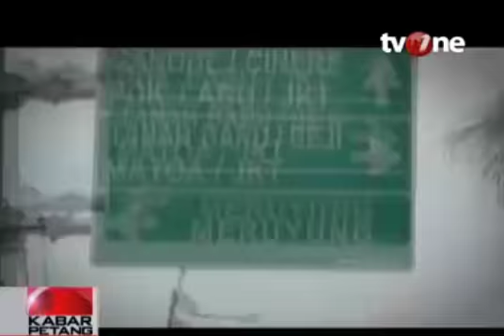Lokasi Rawan Begal Motor di Depok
Video Lokasi Rawan Begal Motor di Depok